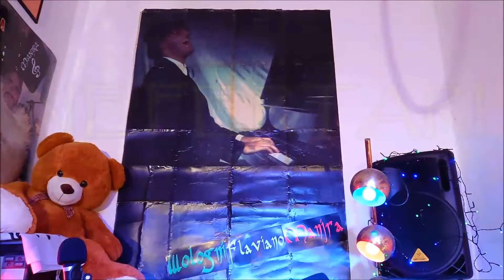Nefertari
Legend Storici Canzoni Live Inediti - karaoke: " Nefertari " di Mologni Flaviano Manjra